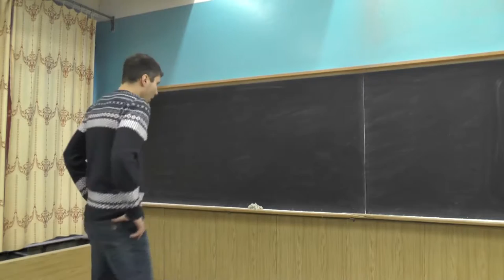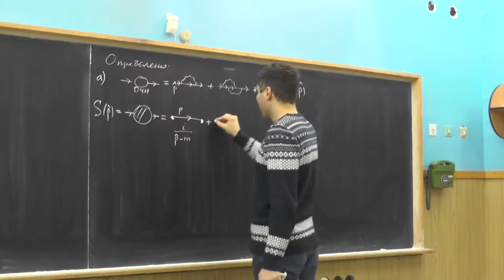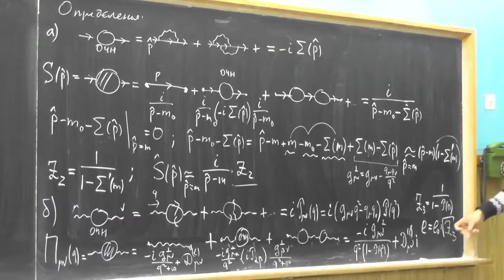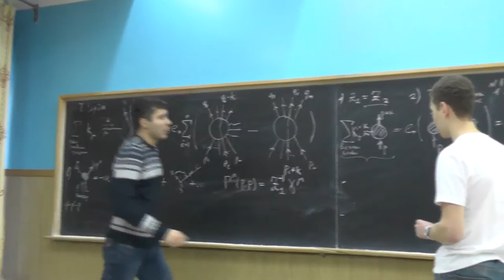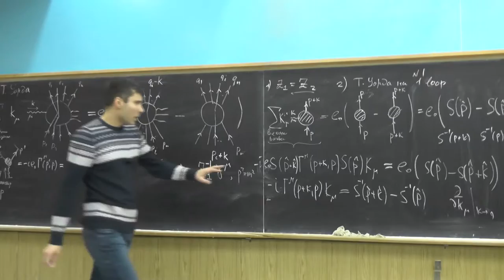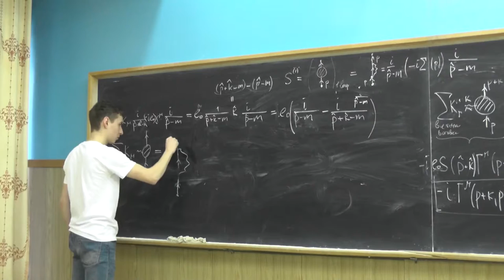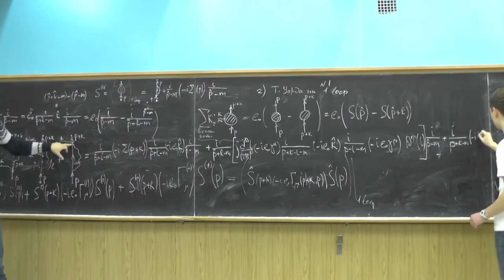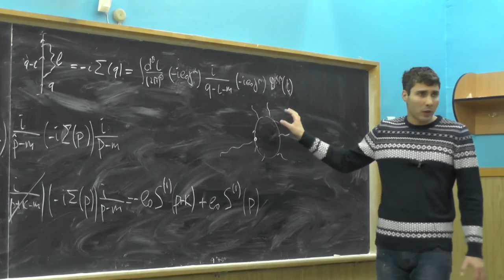Квантовая электродинамика. А.В. Резниченко. Семинар 19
Тождество Уорда. Определение констант перенормировки Z1, Z2 и Z3 в КЭД. Дифференциальное тождество Уорда на вершинную функцию Γμ (p,p').
Задача: показать исходя из тождества Уорда, что Z1 = Z2. Продемонстрировать дифференциальное тождество Уорда на борновском и однопетлевом уровне.